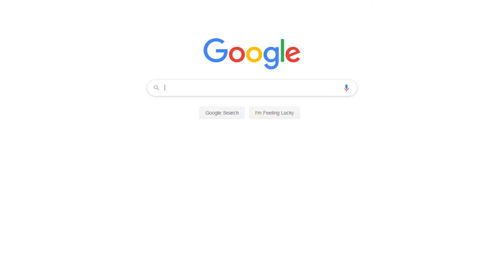Is your WordPress site still running on HTTP/1.1? Test on webpagetest.org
This is a short demo complimenting the "The 5 most common reasons for a slow WordPress site and how to fix them" presentation and article

The chances are almost equal, 50/50, that your server is not running HTTP/2 and this is a must as the new standard had been proposed already 2015.

But many server providers are still using the HTTP/1.1 which is the standard introduced back in 1997 and it was never designed to render such loads as we have these days. This is why HTTP/2 was designed, to solve many issues that HTTP/1.1 had with modern websites. Learn more about the 5 key reasons why your WordPress site is slow